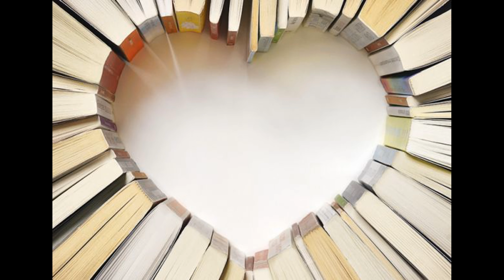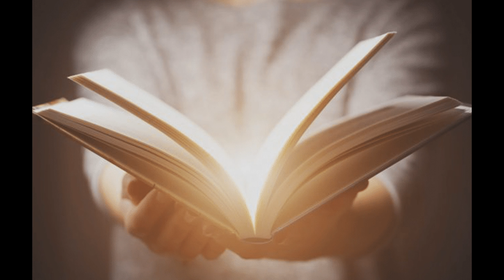Perfect Patience. The Path of Light by L.D. Barnett excerpts. The Bodhi-Charyavatara of Shanti-Deva